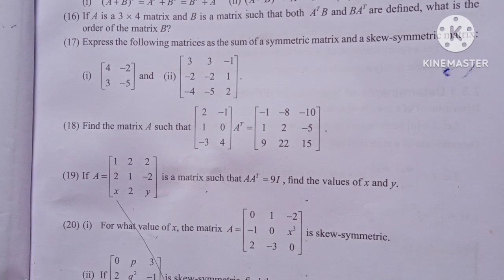11th Maths/Ch:7/Exercise:7.1-17th sum-samacheer syllabus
11th Maths/Chapter:7/Exercise:7.1-17th sum-samacheer syllabus